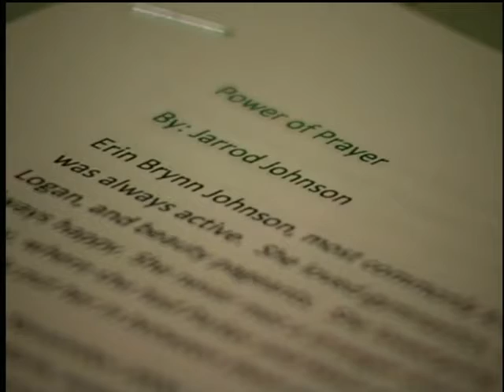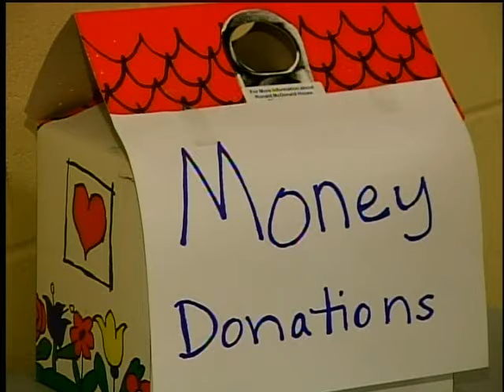TROY University Nightly News_Nov18.wmv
TROY University's News on Nov 18th, 2010.
Troy TrojanVision Nightly News is the award-winning program on which TROY's broadcast journalism students produce a live 30-minute news program focusing on Troy University and community news and sports, as well as local weather for the Troy Area every class day of the academic year.